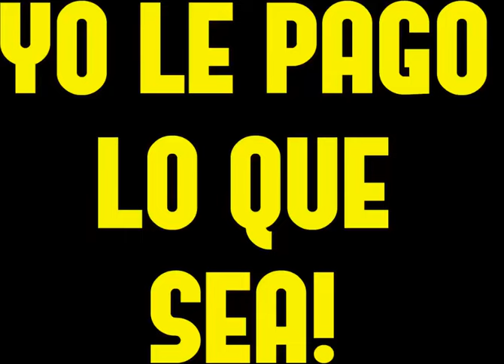SE MANCHARON CON LA MAMÁ, POBRE DOÑITA ME DIO PECHITO! El panda show 2017